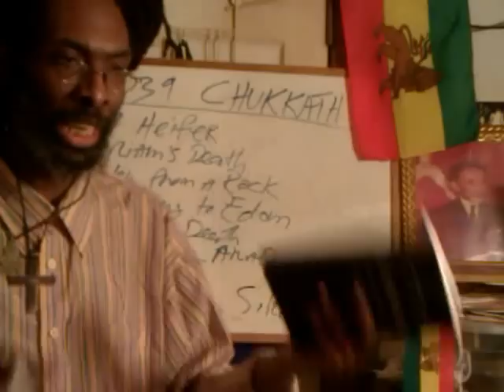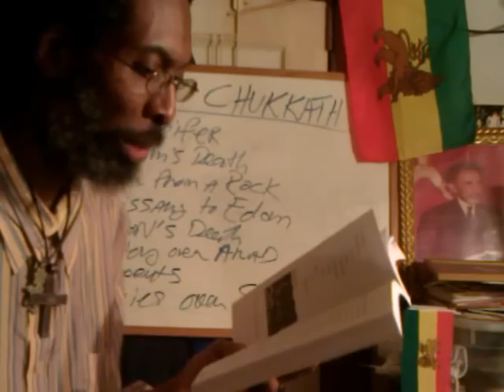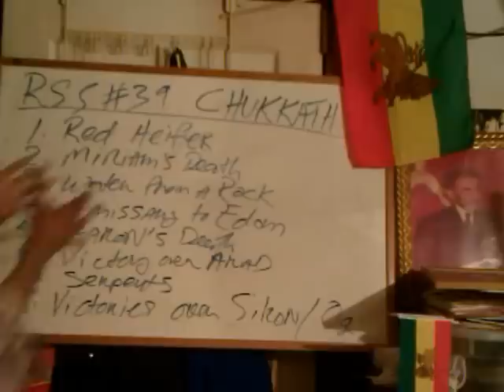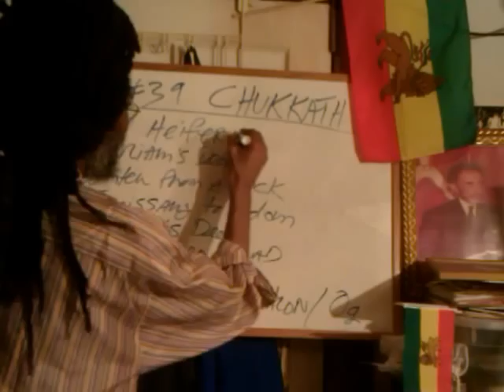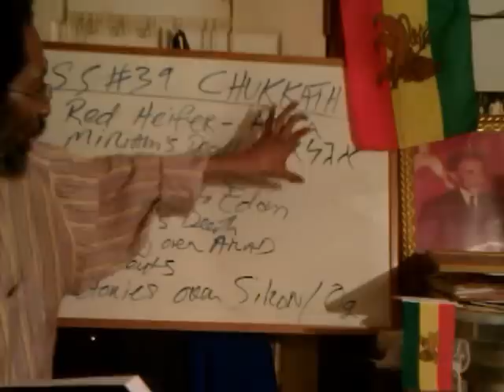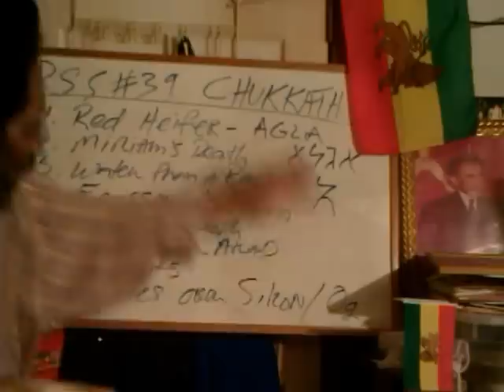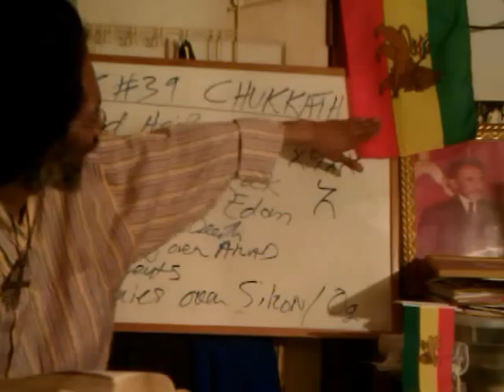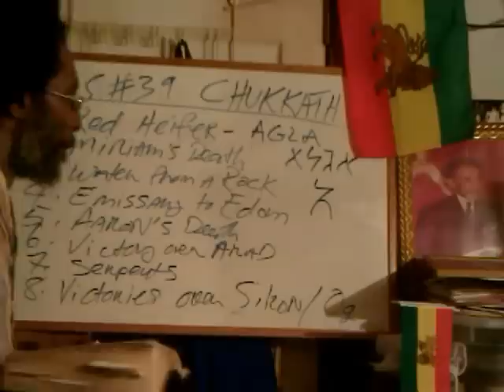RSS#39.2 RASTAFARI RED HEIFER: Parah Adumah & AGLA in Hebrew & Ethiopic Torah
IN THIS VIDEO: RAS IADONIS/BRO. YADON continues in this weeks Torah Portion - RSS#39.2 RASTAFARI SABBATH: RED HEIFER, MIRIAM's Death & Hebrew HATHOR Mystery of the AGLA Atah Gibbor Lolam ADONAI "Thou Art Strong In The Eternal ADONAY" in the ETHIOPIC TORAH/ ORIT called the Octateuch is compared and revealed side-by-side with the Hebraic/MASORETIC.